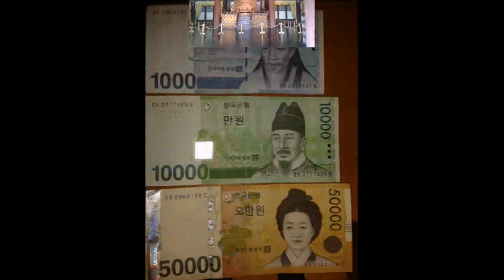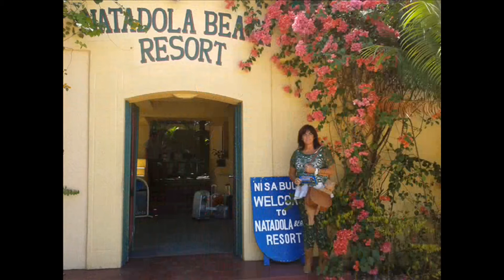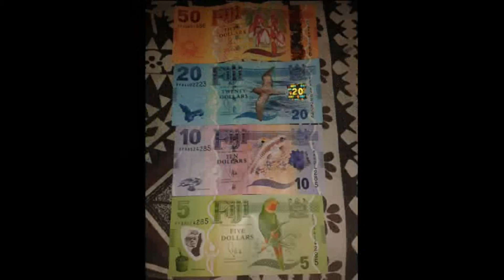FIJI TIME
España-Seúl-Fiji